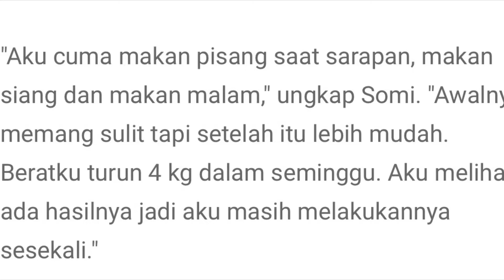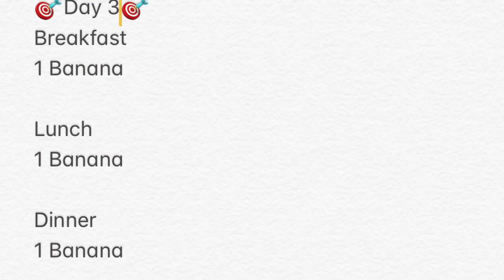#17 I Tried Jeon Somi's Diet Extreme . Diet Pisang Nekat anti gagal ! [Updated : 67kg]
Diet ini dijamin bikin bb kamu balik lagi ke angka awal !